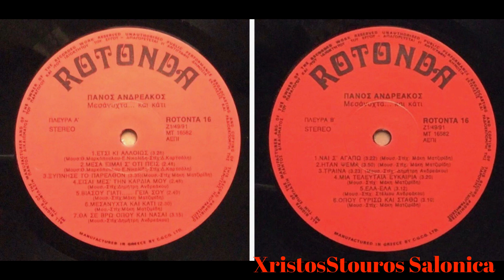Πανος ΑΝΔΡΕΑΚΟΣ ΕΙΣΑΙ ΜΕΣ ΤΗΝ ΚΑΡΔΙΑ ΜΟΥ